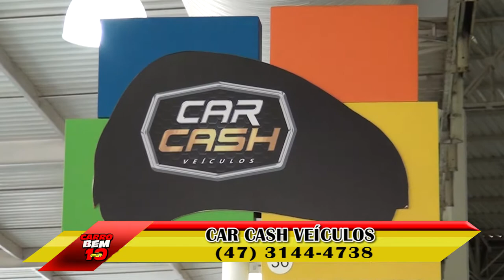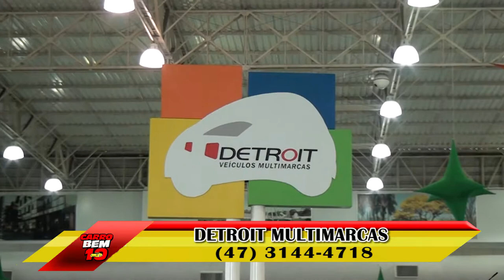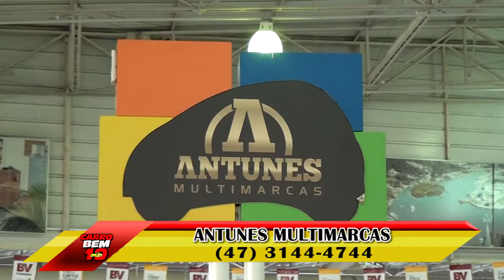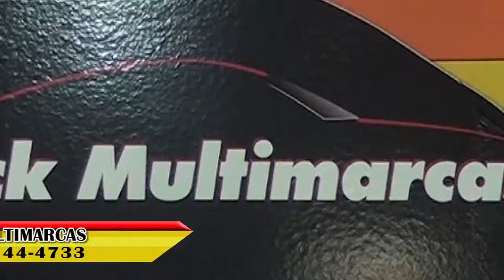PROGRAMA CARRO BEM 10 - VALE AUTO SHOPPING 03-09-2017